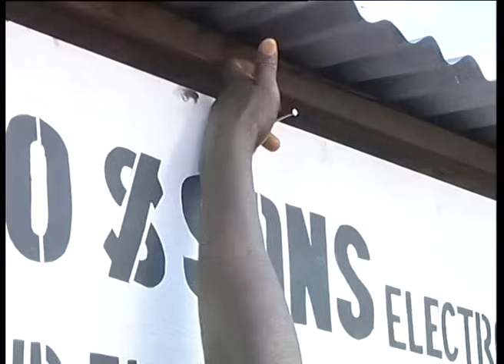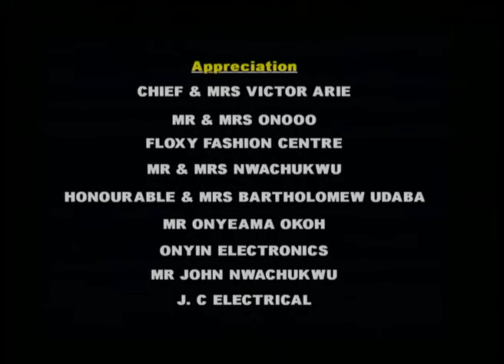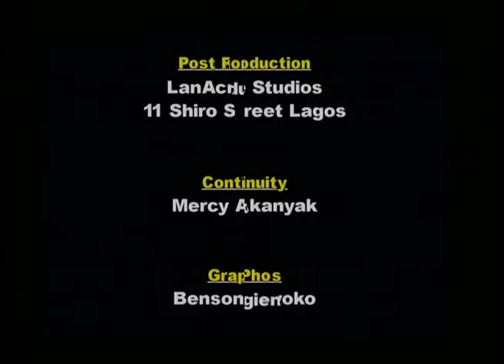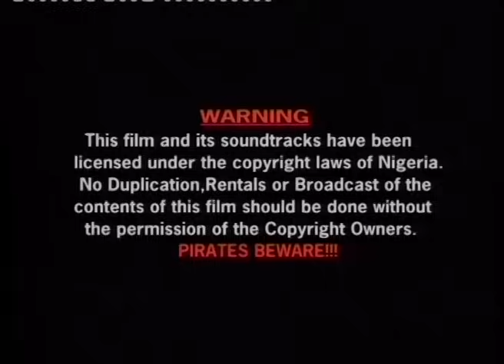NICODEMUS PART 1 - NEW NIGERIAN NOLLYWOOD COMEDY MOVIE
The movie have only parts 1 & 2, No sequels, See the movie as arranged below ...

African Movie, Nigerian Movie, Nollywood Comedy Movie